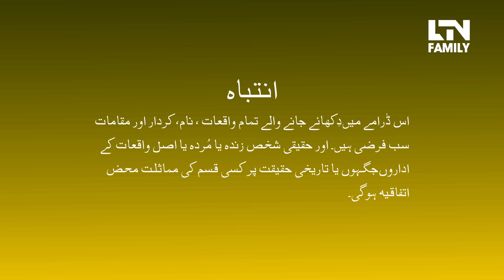EMAAN (ایمان) - Episode 61 [English Subtitles] - Zainab Shabbir, Usman Butt, Wahaj Khan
CAST: Zainab Shabir, Usman Butt, Wahaj Khan

Directed By: M. Ashar Asghar
Executive Producer: M. Abid Sheikh
Written By: Sameera Khan
Produced By: Farhan Ali Rizvi
& Mujahid Ali Asghar

Watch "Emaan" every Monday at 8:00 PM, only on LTN FAMILY.